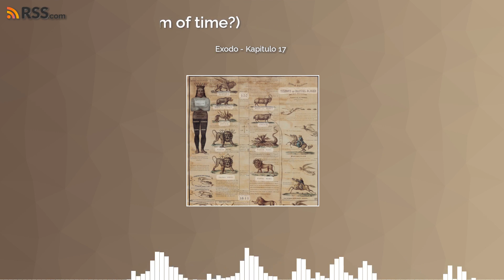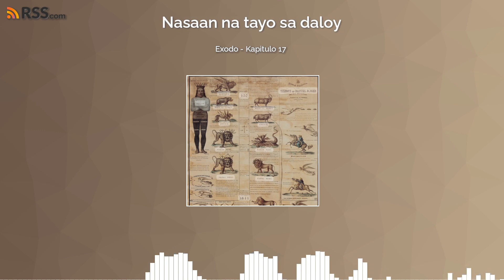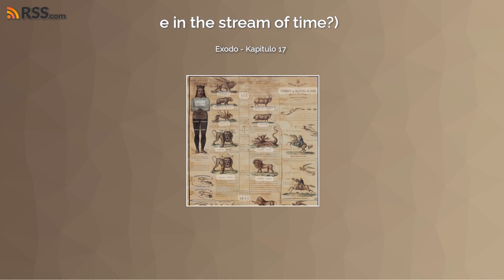Exodo - Kapitulo 17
Ang Dating Biblia